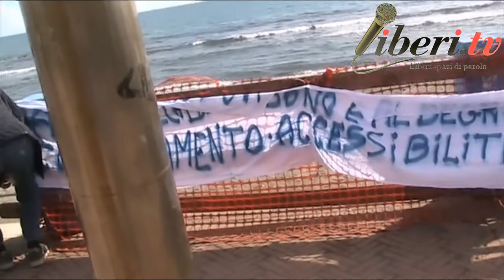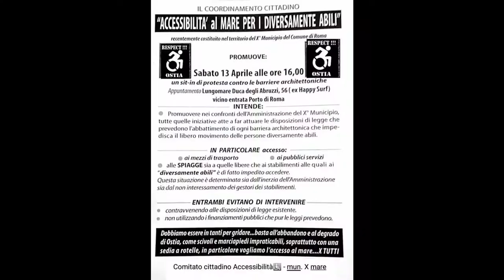Sit-in a Ostia organizzato dal comitato "Accessibilità al mare per i diversamente abili"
Registrazione effettuata da liberi.tv il 13 aprile 2019 a Ostia (Lido di Roma)

Sit-in di protesta contro le barriere architettoniche che impediscono ai disabili l'accessibilità alla spiaggia.

Intervenuti:

Saverio Di Lillo;
Andrea;
Biagio Caputi (Decimo solidale);
Massimo Cecchini (Mare Libero).